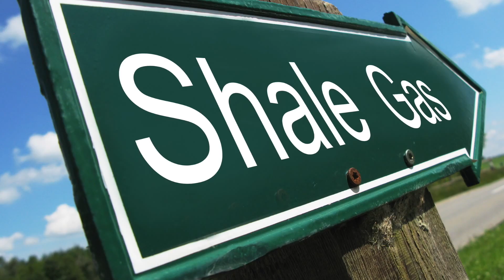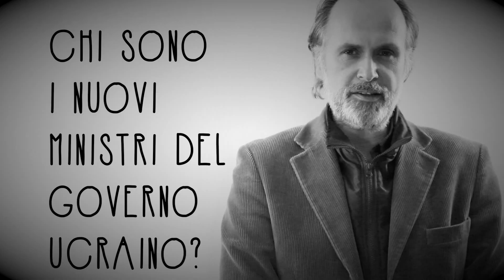3 Domande sull'Ucraina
Secondo l'occidente è Putin il responsabile della crisi Ucraina, con il suo imperialismo autoritario, ma è davvero così? Rispondiamo a 3 domande per fare luce su una realtà ben diversa.